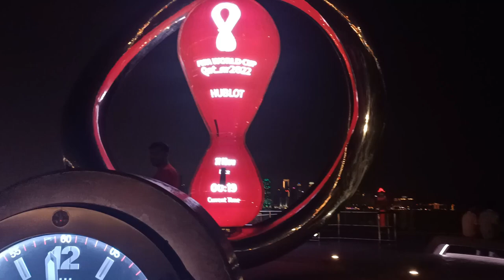doha Night view Qatar corniche velog 44